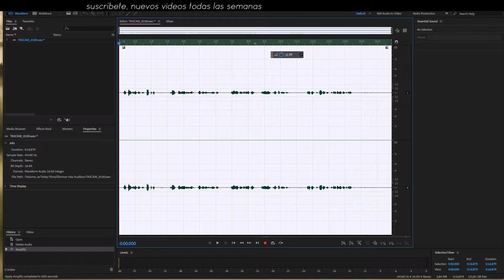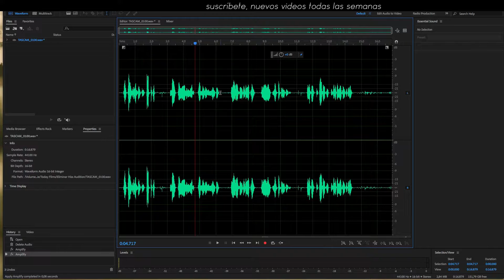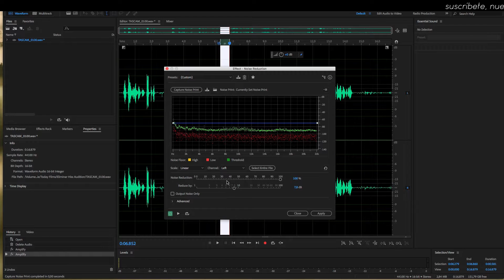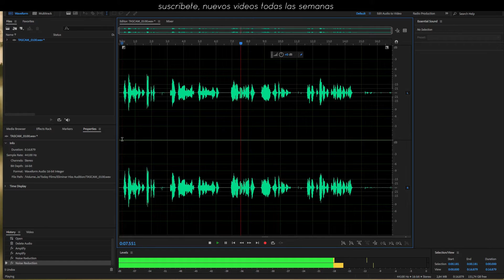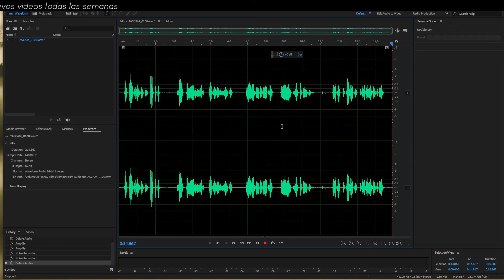Como eliminar Ruido de Fondo ( Hiss ) de locución Adobe Audition CC 2018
Esta semana os traigo forma efectiva de eliminar el Ruido de Fondo de vuestras locuciones, también conocido como Hiss, para ello usaremos Adobe Audition CC 2018.

QUIERES SABER CON QUE EQUIPAMIENTO GRABO:

► Sony a5100
► Adaptador Commlite CM EF NEX
► Canon 50mm 1,4
► Zoom H1
► Audio Tecnica ATR3350
► Shure MV5

LINKS!!!

Autor: Alfonso Marín Pastor